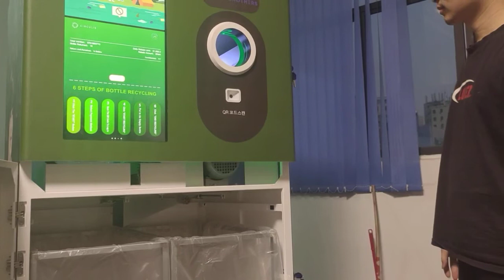reverse vending machine ,Separator, separating plastic bottles and aluminum cans